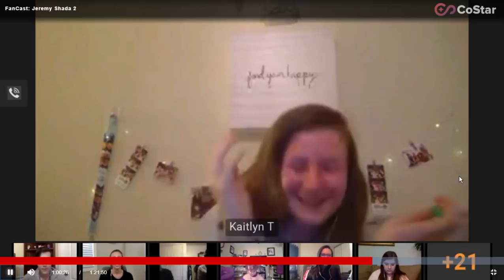JEREMY SHADA livestream (22 June 2018)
This is just my screen recording of Jeremy's live stream on 'CoStar' on the 22/6/18 (And yes, I wrote the date like that intentionally, because I'm Australian, lol).